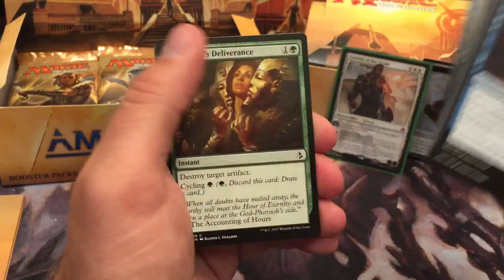MTG, Amonkhet, Pack a day